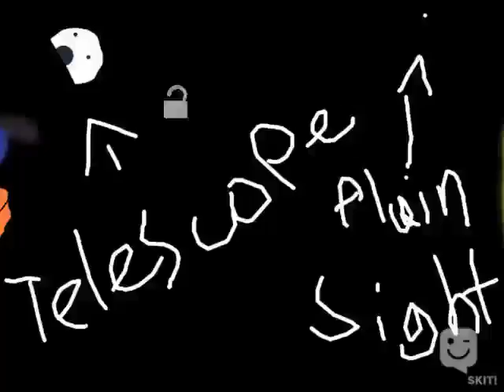do you know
Made with SKIT! app, by girlybird